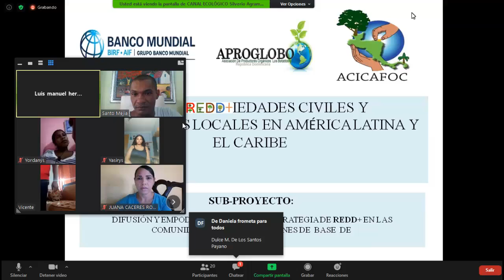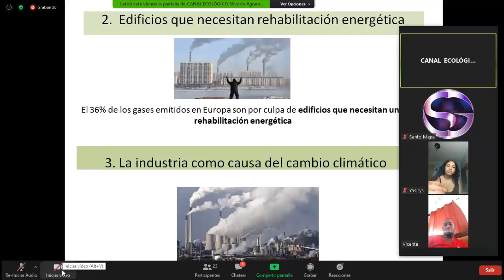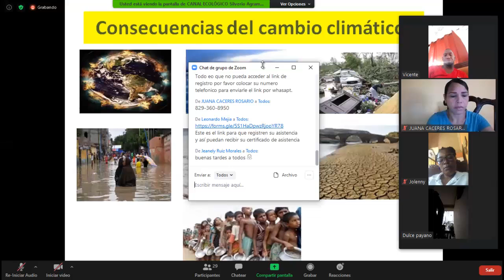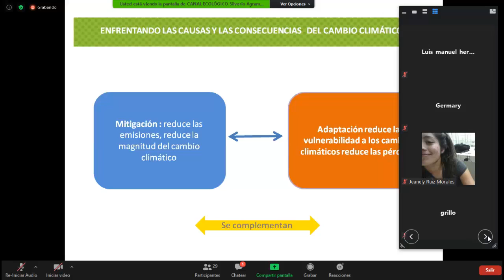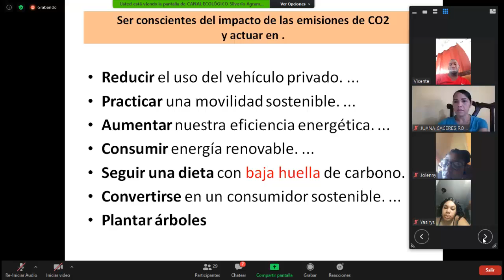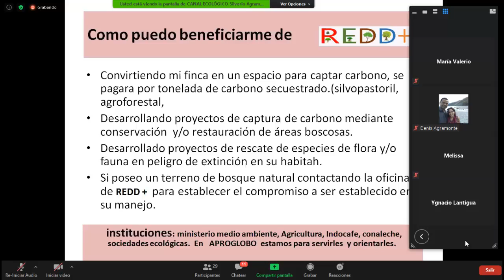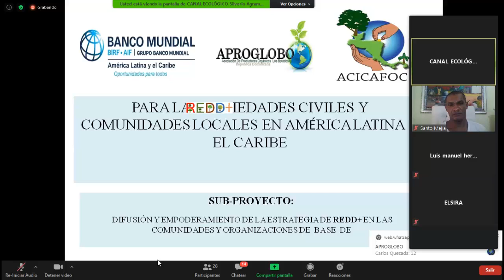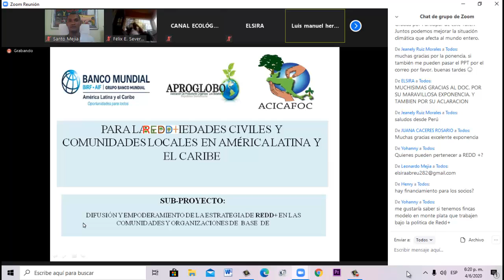Taller sobre "REDD+ y CAMBIO CLIMÁTICO”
Organizado por APROGLOBO
Difusion y Empoderamiento De La Estrategia REDD+ en las Comunidades Locales y Asociaciones de Base de la Republica Dominicana. APROGLOBO.
Es un taller virtual , evitando los contagio del covi19